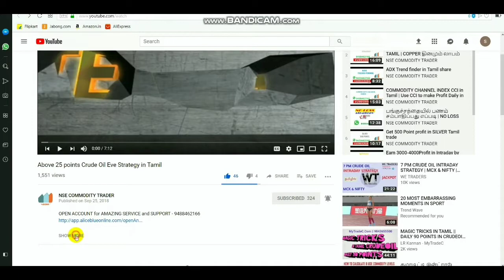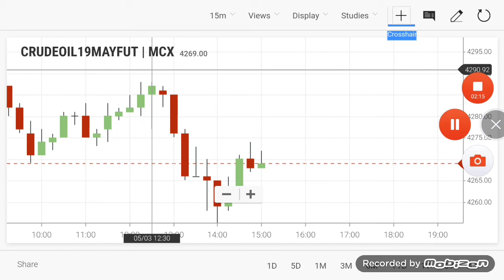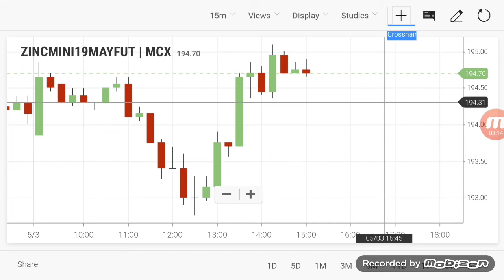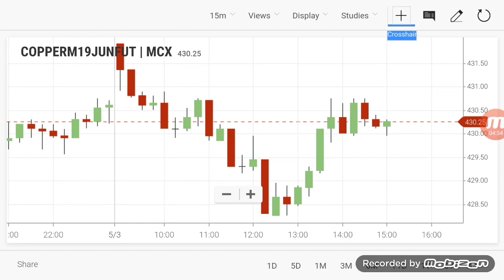CRUDEOIL INTRADAY Breakout Range | Commodity Evening Levels 03/05/2019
Select LINK TO OPEN ACCOUNT  - 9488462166